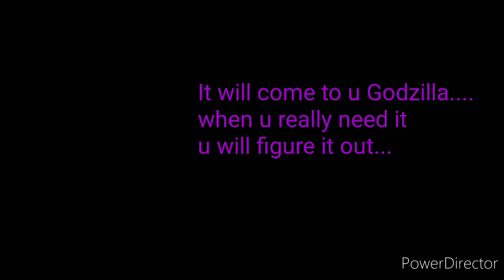Godzilla meets Goji (Goji776)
This is a animation of Godzilla meets goji also none as (Goji776) goji trys to help Godzilla reach his full power